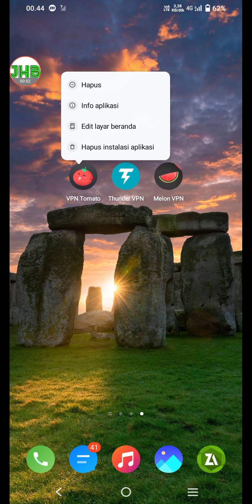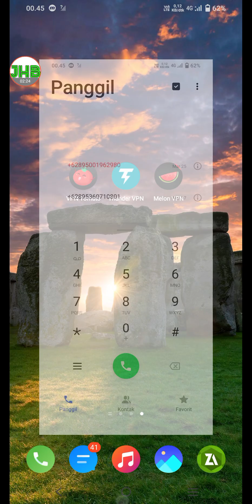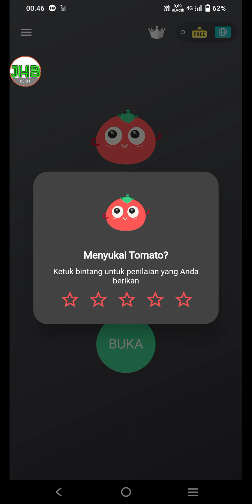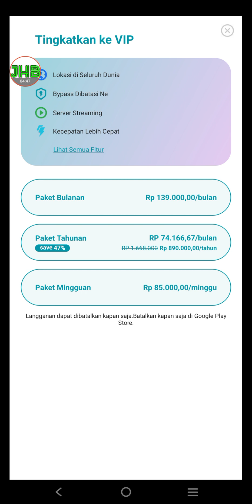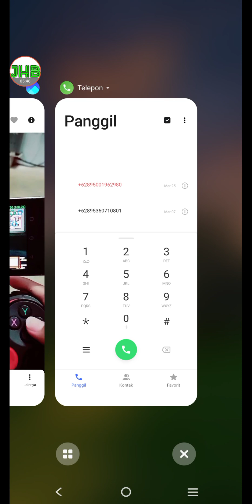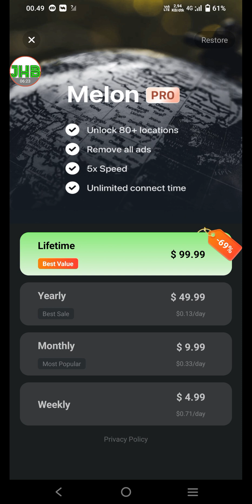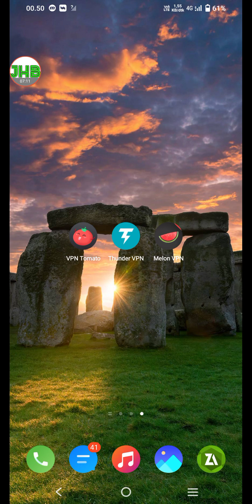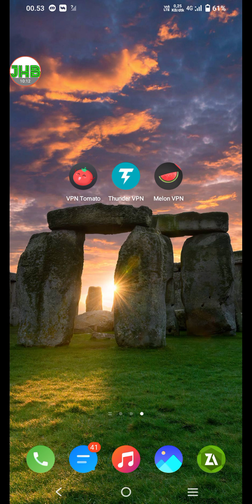3 Aplikasi VPN GRATIS Yang Bisa Terhubung Tanpa Kuota Internet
02:45 Mencoba ke 3 Aplikasi VPN
07:32 Penggunaan VPN sesuai keperluan
09:15 VPN untuk internet gratis

Pada video ini hendri hanya mereview 3 aplikasi vpn yang ada di android,kalau kita cek di google playstore ada banyak sekali aplikasi vpn,tetapi kebanyakan harus bikin akun dulu dan selain itu juga koneksi internet harus aktif
Tapi pada aplikasi yang hendri gunakan ini,bisa terhubung ke server vpn tanpa perlu koneksi internet,tapi kalau mau menjelajah web tetep harus ada internet juga,bukan jadi gratis ya,jangan salah paham

Hendri sudah pernah membuat video tentang internet gratis menggunakan aplikasi vpn

Oke hanya itu saja yang mungkin bisa hendri sampaikan,kurang lebihnya silahkan di koreksi kembali dan mohon maaf bila ada salah dalam perkataan

VIDEO LAINNYA YANG MUNGKIN TEMEN-TEMEN BUTUH :
Cara Cepat Dan Mudah Cek Bit Android Cuma 1 Detik | Apakah Bisa Upgrade 32 Bit Ke 64 Bit ?

Kebanyakan orang-orang malas membaca,terima kasih sudah membaca sampai bawah sini,ini ada voucher,jika belum dapat silahkan cek video lainnya jangan sampai keduluan orang lain lagi oke ..
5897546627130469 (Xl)